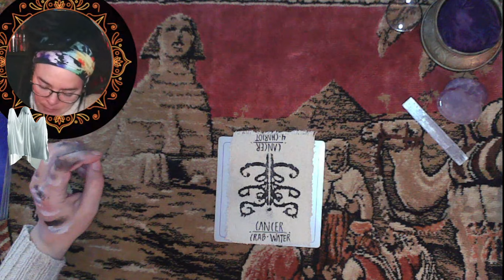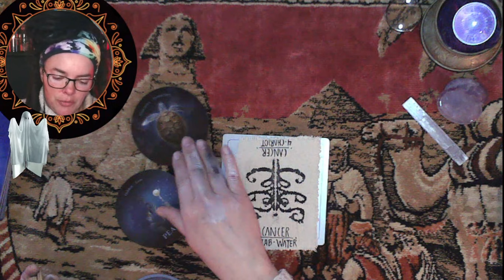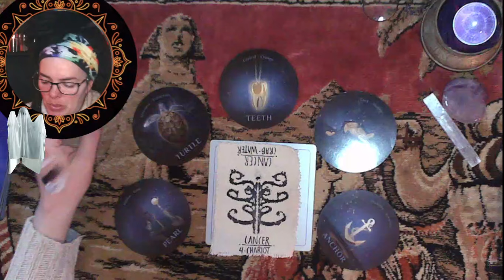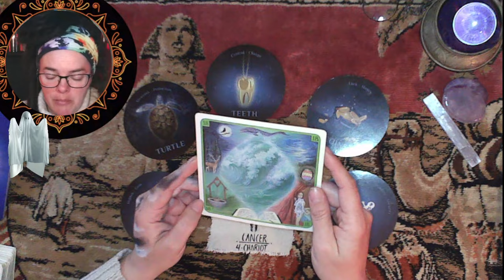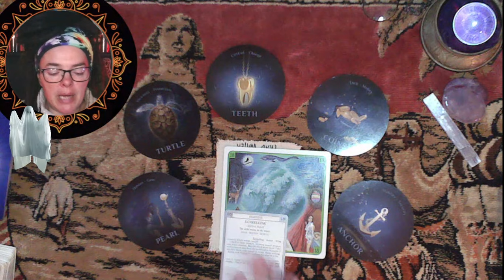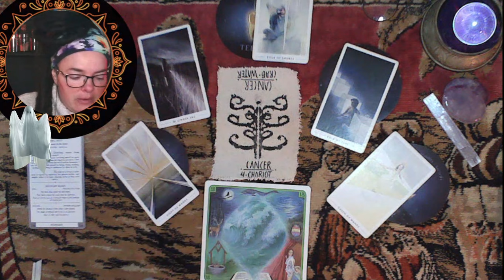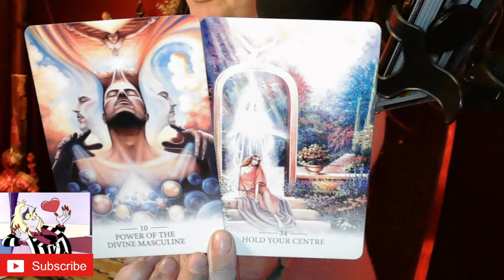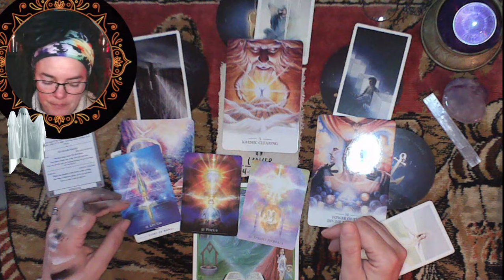Cancer ♋ Strike a Pose & Pearls | Tarot reading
00:00 Open & Reveal
01:06 Scrying Scroll
03:15 Coffee Cup Oracle
10:25 Dream Card
13:07 The Fountain Tarot
17:13 Lightworker Oracle
21:49 Secret Language of Light
23:00 Outro & Reflections

Personals ♦ Book a Reading, Shop & more

Some Favorite ORACLE decks
Hekatean Path Oracle
Oracle of Mystical Moments
Season of the Witch: Samhain
Deep Dark & Dangerous
Dark Magick Oracle
Magick of You Oracle
Fallen Angel Oracle
The Beloved Dead
Higher Self Oracle
Oracle of the Universe
Lucid Dreaming
Talisman Oracle
The Shamans Dream
The Shamans Oracle
Native Spirit Oracle
Coffee Cup Oracle
The Rose Oracle
Queen of the Moon
Urban Crow Oracle
Divine Animals Oracle
Feathered Omens
The Deck of Many Things
Emotional Collidescope
Dream Cards

Some Favorite TAROT decks
Tarot of Mystical Moments
The Hieronymus Bosch
The Horror Tarot
Surrealist Tarot Cards
Madhouse Tarot
Morgan's Tarot Deck
The Vampire Tarot
Pulp Magazines Themed
Game of Thrones Tarot
The Tarot of Curious Creatures
The Uncommon Tarot
The Zombie Tarot
Starman Tarot
The Hermetic Tarot